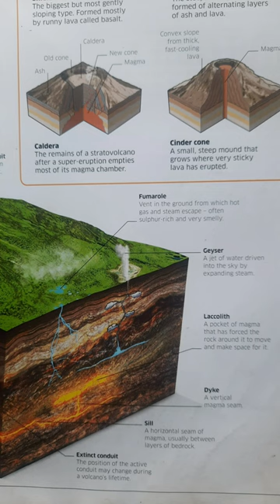About Volcanoes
Volcanoes
Where molten rock erupts from an opening on Earth's surface volcanoes develop. Most of them from near the edges of tectonic plates

Mud pool
Maar
Lava flow
Farmland
Magma chamber
Ash cloud
Main vent
Main conduit
Lava bomb
Pyroclastic flow
Secondary vent
Secondary conduit
Magma chamber
Shield volcano
Stratovolcano
Caldera
Cinder cone
Fumarole
Geyser
Laccolith
Dyke
Sill
Extinct conduit